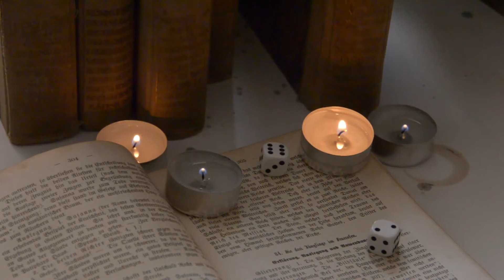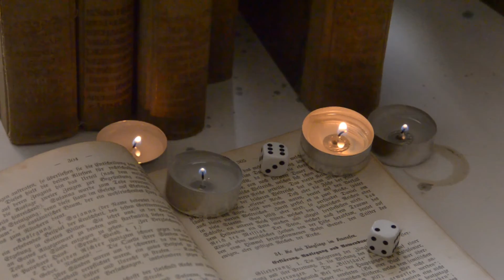E Minor Prelude - Chopin (15 minutes loop)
This video shows an arrangement of burning candles/flames/tealights/candlelights and some old books (e.g. Shakespeare)
The song is called Prelude in E-Minor by Frédéric François Chopin/Fryderyk Franciszek Chopin. This is a relaxing and peaceful video.
Prelude in E-Minor (Op.28, No. 4), Frédéric François Chopin/Fryderyk Franciszek Chopin 15 minutes.